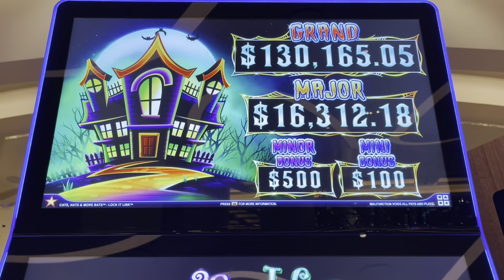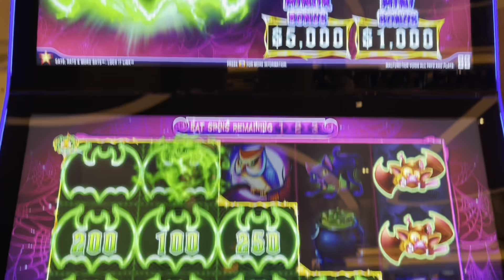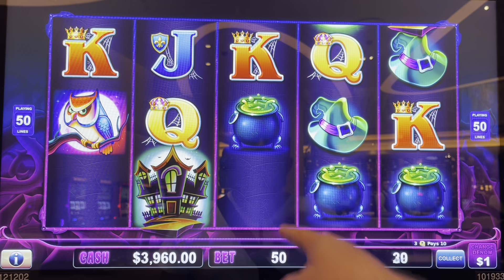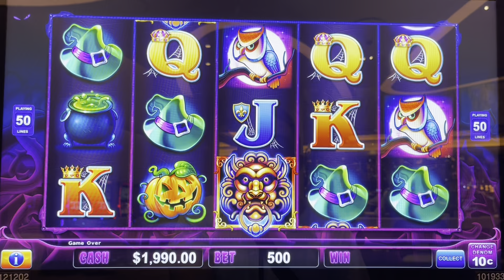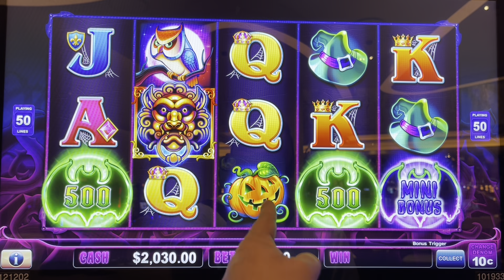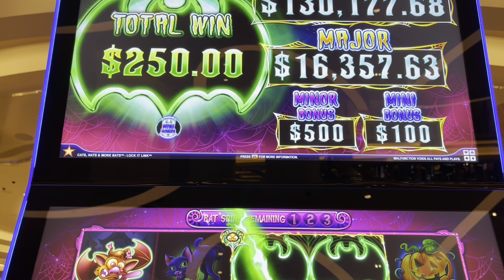HUGE JACKPOT! CATS HATS N MORE BATS! HIGH LIMIT LIVE SLOT PLAY AT RESORT WORLD LAS VEGAS